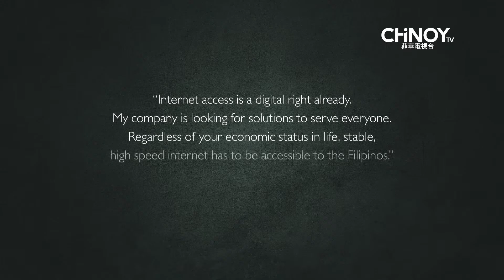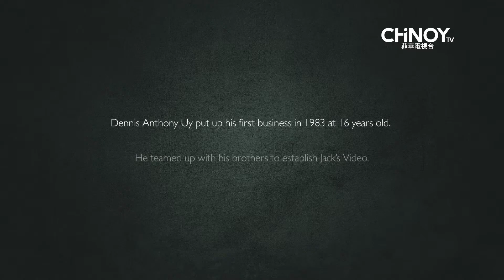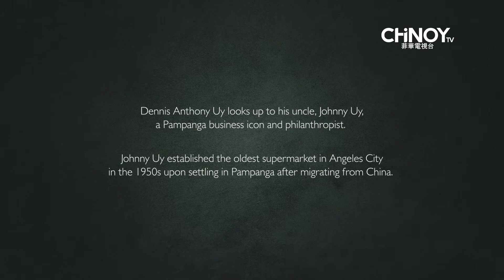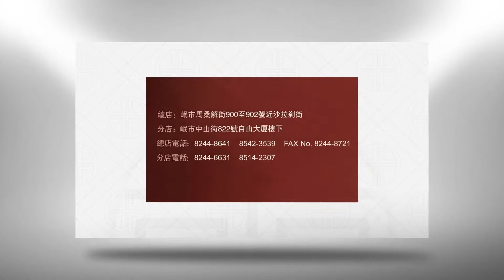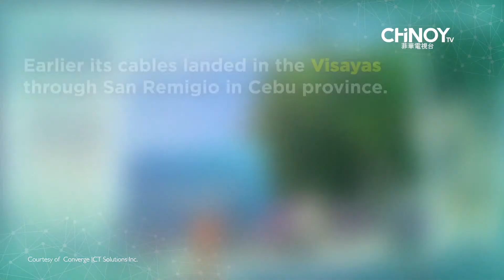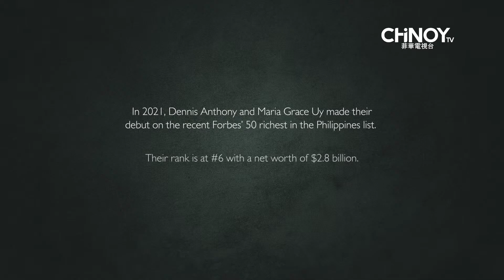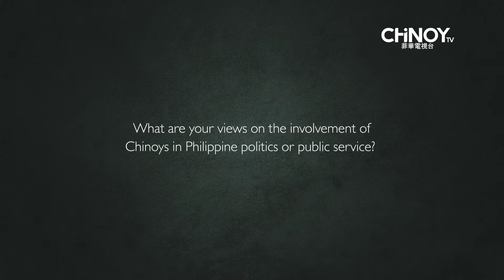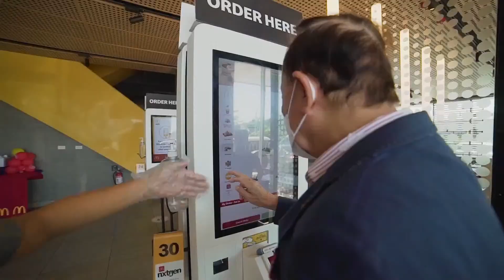CHiNOY TV Presents: Chinese by Blood, Filipino by Heart 1CH1NOY | Episode 16 FULL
Be inspired as we hear the story of Dennis Anthony Uy, CEO of Converge ICT Solutions, Inc. as he shares his vision for the Philippines’ digital future.

“Chinese by Blood, Filipino by Heart 1CH1NOY,”is a 10-part documentary series that will take an in-depth look into the Chinoy culture and experience.